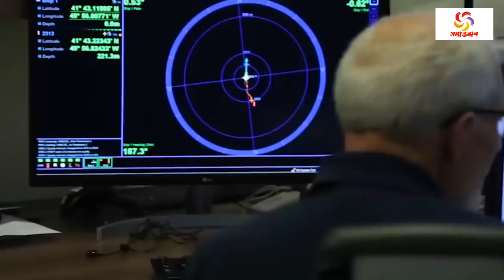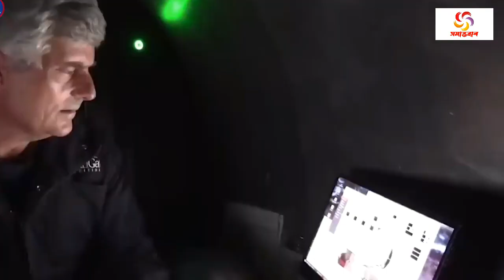টাইটানিক জাহাজ দেখতে গিয়ে টাইটান সাবমেরিনে কী ঘটেছিল? | What Really Happened to TITAN | Somantaral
টাইটানিক জাহাজ দেখতে গিয়ে ডুবে গেলো সাবমেরিন | Titan Submersible | Titanic |